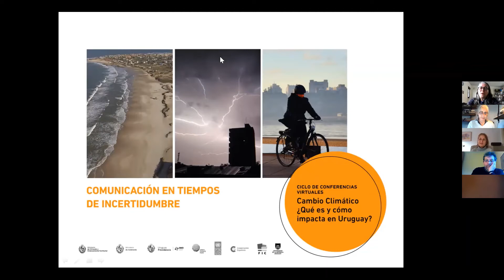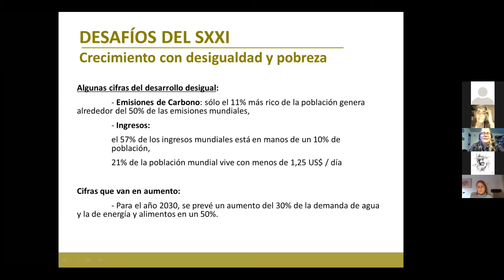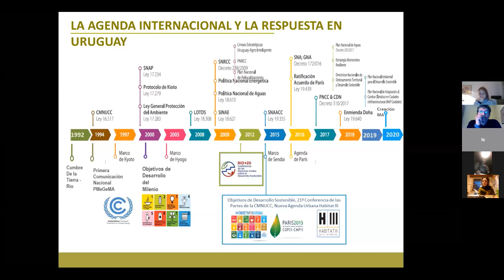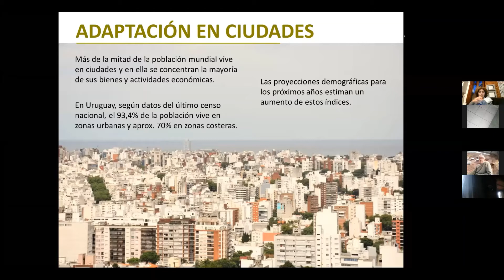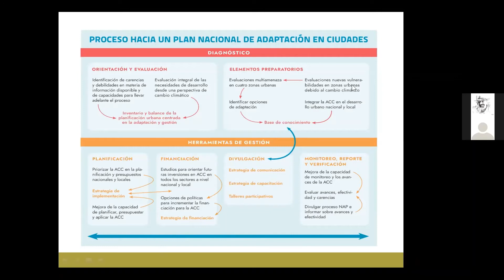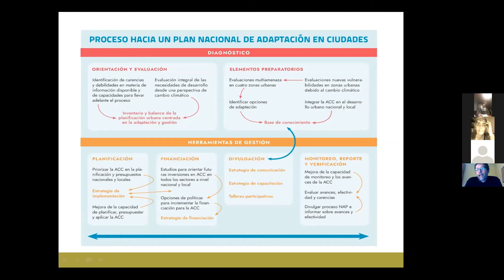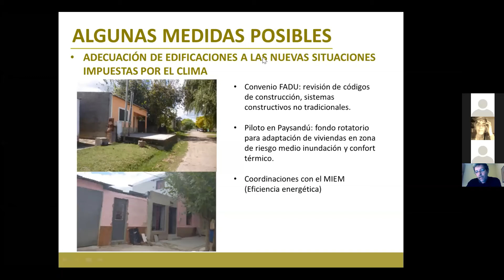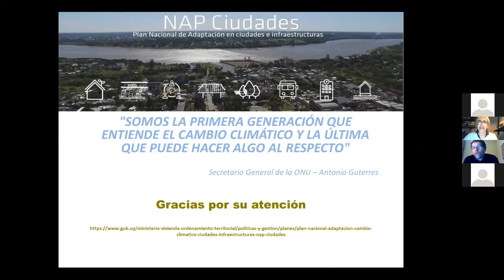Comunicar en tiempos de incertidumbre | Cambio climático ¿qué es y cómo impacta en Uruguay? | Día 1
Primera sesión del Ciclo de conferencias virtuales dirigida a profesionales de la comunicación y periodismo, realizada en el marco de actividades de capacitación y participación  del Plan de Adaptación al cambio climático en ciudades e infraestructuras (NAP Ciudades) y el Plan Nacional de Adaptación al cambio climático en zonas costeras (NAP Costas), con el apoyo de la Facultad de Información y Comunicación (FIC) de la Universidad de la República.

Objetivo: aprender sobre el cambio climático en Uruguay y cómo comunicarlo.